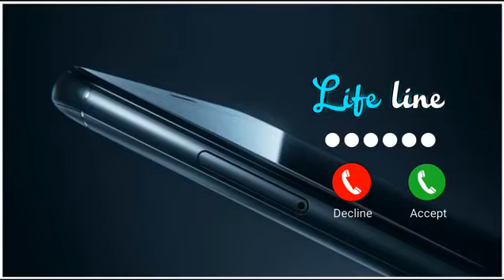cute baby message Ringtones l Message Tone | Cute sms Ringtone | Love ringtone |notification tone(4)